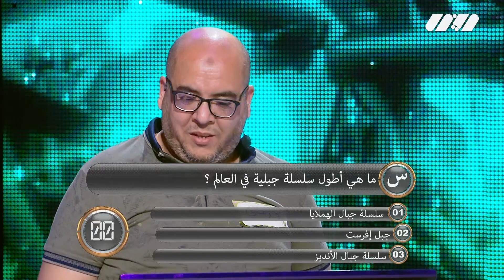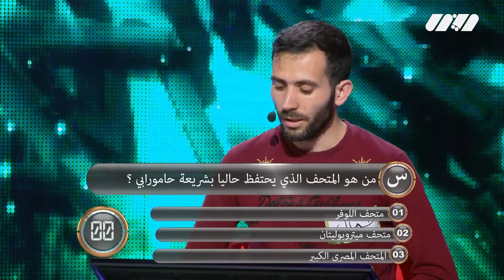جمال خسر بفارق نقطة واحدة فقط أمام فتحي .. لكن في البرنامج ما كاش لّي ما يربحش😉 .. شاهدوا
شاركوا في تقدر_تربح_أكثر واحصلوا على فرصة للفوز بجوائز قيمة 🤩
تردد تلفزيون لينا على نيلسات : عمودي 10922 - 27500